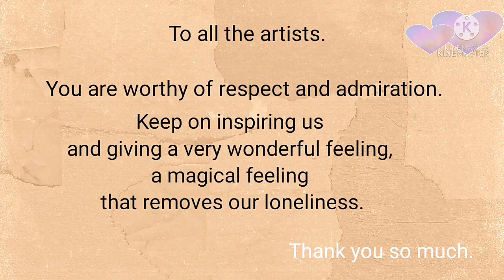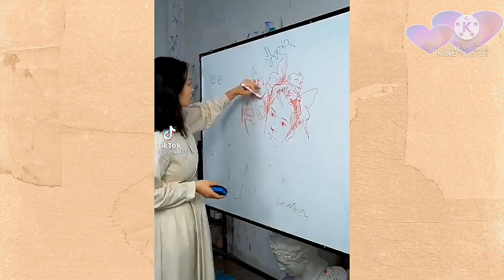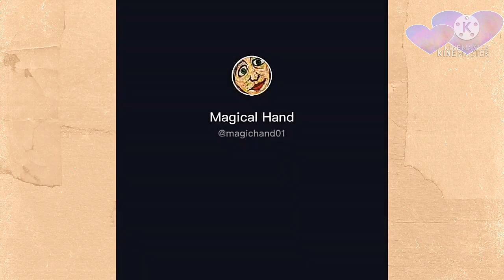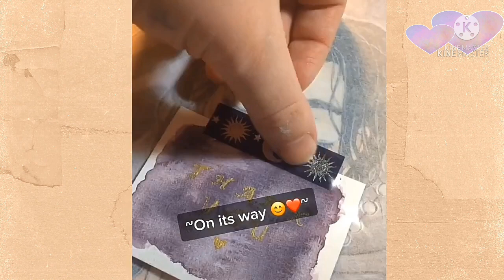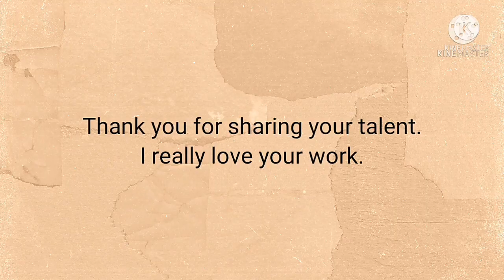Amazing Art Compilation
Thank you to all the artists, for inspiring us. Showing a unique and magical/ fantastic beauty.

I really admire you.